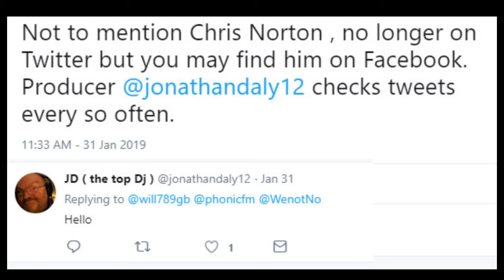Tweet promo on WildShow for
Test of what you can upload and still claim it as valid content. News aspect is that Phonic FM now very clearly into social media as of 2019 so could be seen as an extension of FM radio. Of course the FM signal in UK will continue for ever, as recently claimed by Chris Norton. Or he may have said he plans to stay in the studio whatever happens.